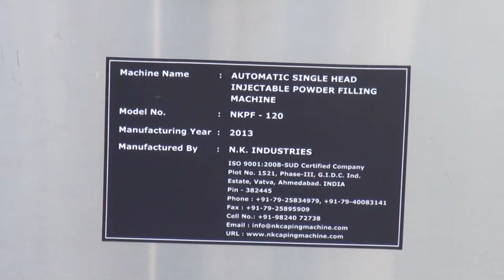Single wheel Injectable Dry Powder Filling Machine by nkindustries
Automatic Single wheel Injectable Powder Filling with Rubber Stoppering Machine suitable for Round Vials with maximum speed up to 120 Vials per minute. Specially Machine construction in fully Stainless Steel finish including machine frame structure. Machine with built-in Turn Tables at In-feed and Out-feed with individual drives to match the speed of incoming and outgoing vials for smoother operation. All parts coming in contact with Powders are made from S.S.316 Materials.

For complete range of injectable dry powder filling machine offered by N.K Industries , Please

For Complete range of Product offered by N.K Industries, Please log

N.K industries -
Plot no 1521, Phase -3, GIDC Industrial estate, Vatva
Ahmedabad , INDIA-Pin No: 382445